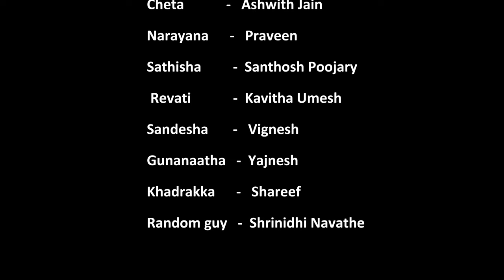DMFM Short Film | Jodukere (ಜೋಡುಕೆರೆ) | Srinidi Navathe | Tulu film| Student Project| SDM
"Jodukere" is a heartwarming Tulu short film directed by Srinidhi Navathe, created as a semester project by a team of enthusiastic students. This drama genre film showcases the rich culture and traditions of Tulunadu, exploring themes that resonate with the local community. With impressive storytelling and passionate performances, "Jodukere" is a must-watch for fans of Tulu cinema and student filmmakers alike.